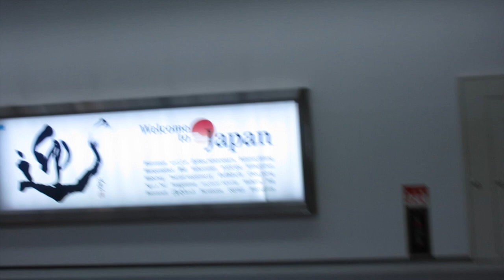JOURNEY TO JAPAN! (Kiko Vlog #2)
My second personal vlog, it's also aite.
--Kiko